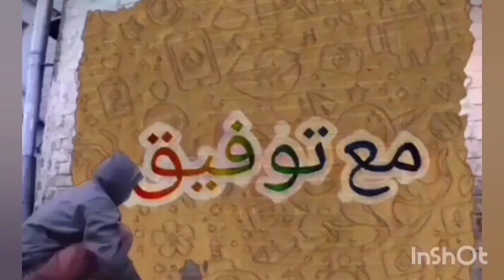شلال صغير لرؤيته شاهد الفيديو حتى الأخير